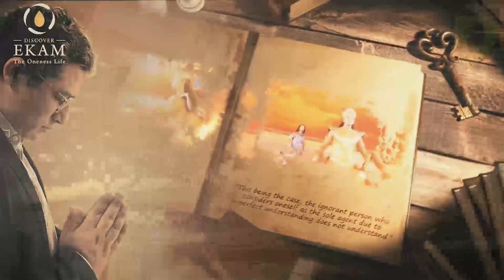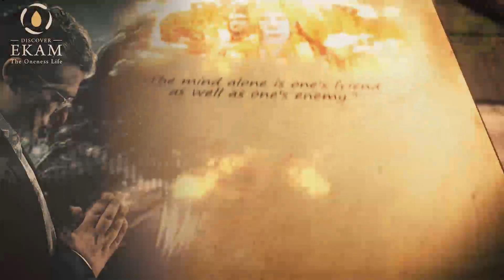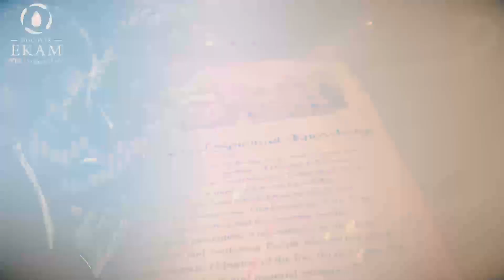Bhagwad Gita Chapter 3 Verses 19 - 21